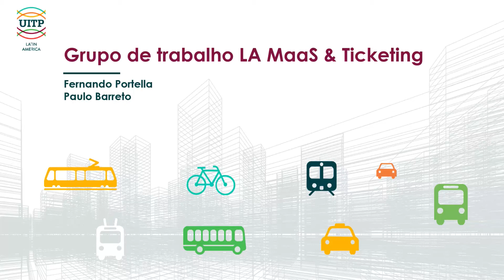2021 ON DEMAND - UITP Latin America Week 2021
Grupo de trabalho LA Maas e ticketing Fernando P e Paulo B